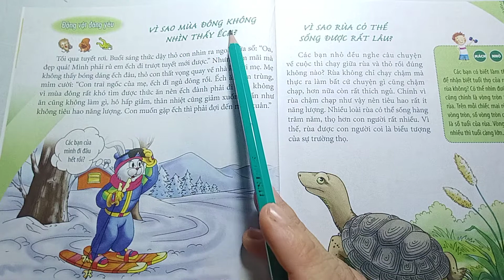VÌ SAO MÙA ĐÔNG TA KHÔNG NHÌN THẤY ẾCH -10 VẠN CÂU HỎI VÌ SAO DÀNH CHO THIẾU NHI - DẠY TIỂU HỌC